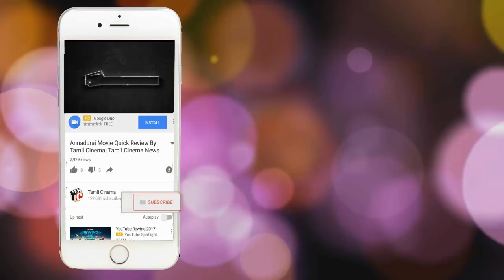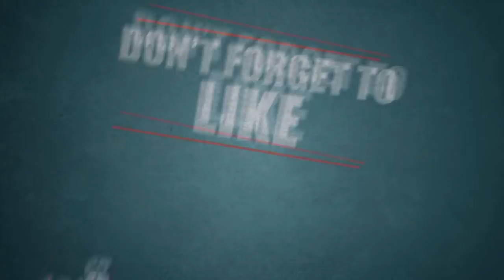காதல் கணவனை இழந்த துயரம்: குழந்தையை கொன்றுவிட்டு தற்கொலைக்கு முயன்ற பெண் | News Tamilcinema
காதல் கணவனை இழந்த துயரம்: குழந்தையை கொன்றுவிட்டு தற்கொலைக்கு முயன்ற பெண்